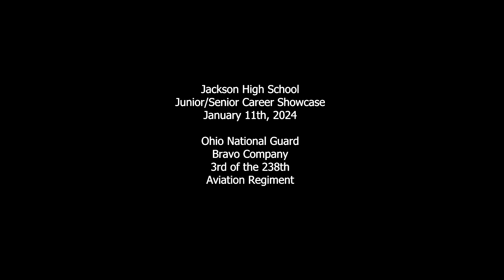JHS Junior Senior Career Showcase National Guard